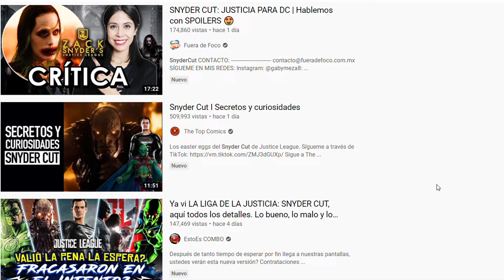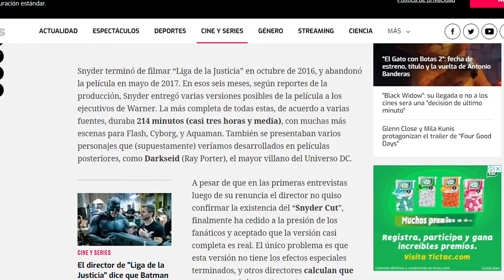El Snyder Cut será la película más INFLUYENTE del GÉNERO | Análisis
-MIS REDES-